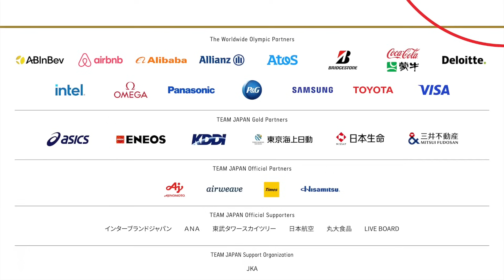【バスケットボール男子日本代表】シュート練習に潜入！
FIBA アジアカップ2025予選Window2が本日開幕🔥
19時よりモンゴル戦に臨む男子日本代表の
シュート練習とインタビューの様子をお届けします！